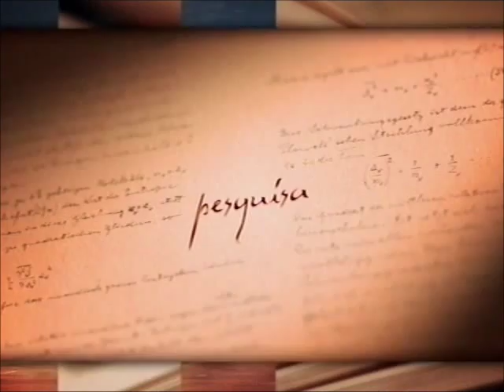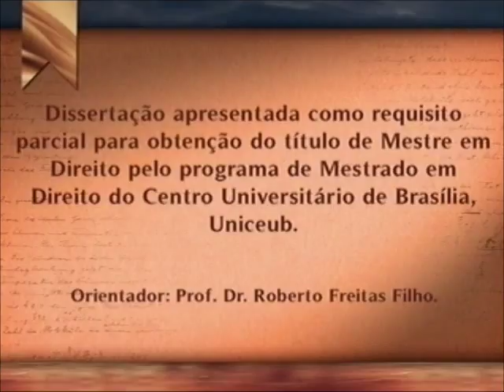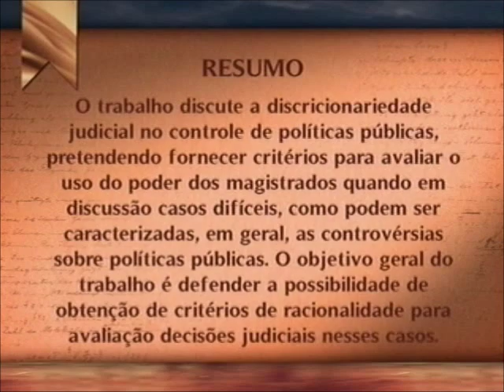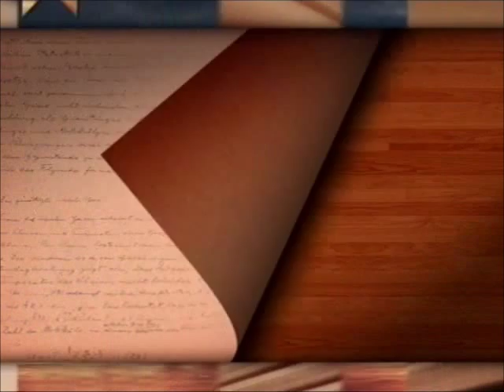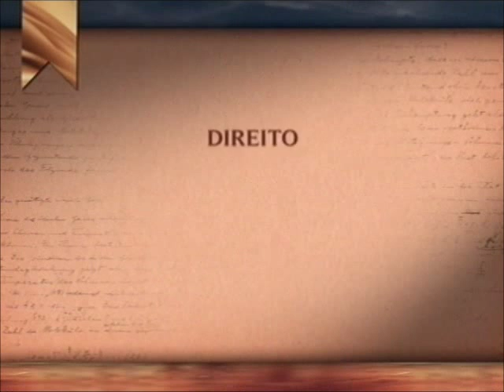Academia - Discricionariedade judicial (27/07/14)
"Discricionariedade judicial e políticas públicas: coerência, consistência e consequências na interpretação do direito". O tema desperta discussões e curiosidades e, de fato, requer uma atenção especial, já que se trata de uma necessidade baseada na implementação dos direitos fundamentais. O objetivo geral do trabalho é defender a possibilidade de obtenção de critérios de racionalidade para avaliação de decisões judiciais em determinados casos. Leia a íntegra da sinopse